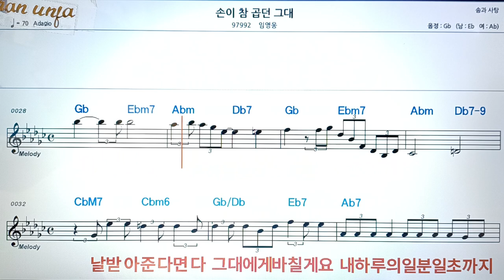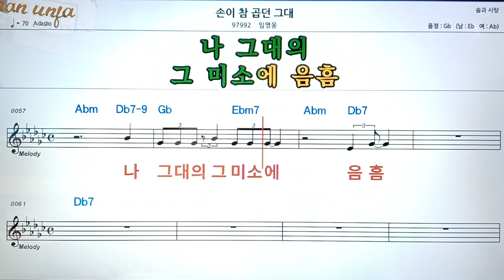손이 참 곱던 그대/임영웅👍악보, 코드,가사,Karaoke*가라오케 반주